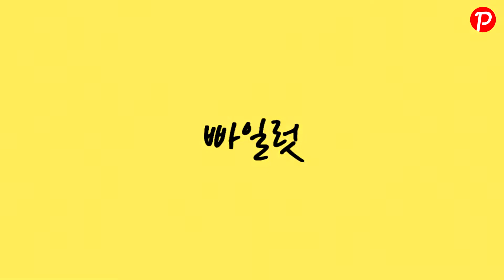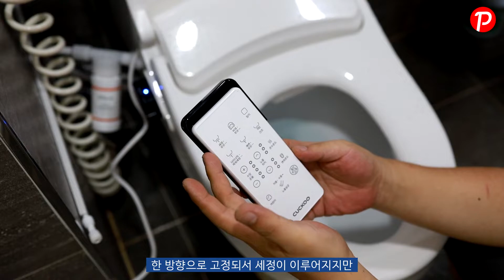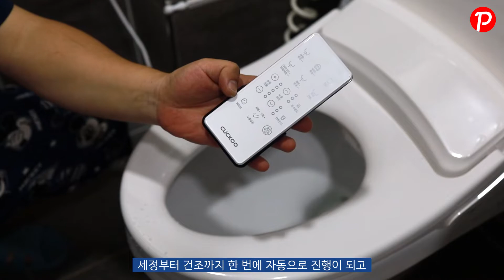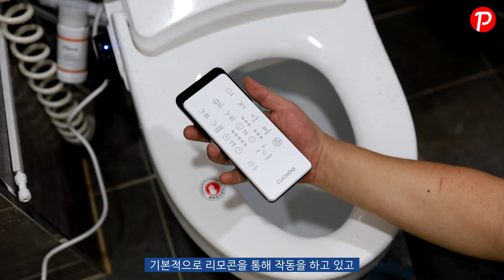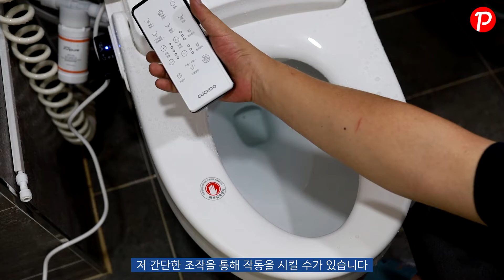자가설치 비데 구입 알아보신다면 간단 필터 교체까지 편리한 쿠쿠 인스퓨어 비데 CBT-IS1031RW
쿠쿠 인스퓨어 비데 CBT-IS1031RW 모델입니다.
자가설치 제품으로 쉽고 간단하게 교체가 가능하며 필터교체까지 5초면 끝.
비데 구입 고려중이시라면 손쉬운 쿠쿠 셀프관리 IS비데 추천합니다.

"본 영상은 제품및 제작비를 지원 받았습니다."